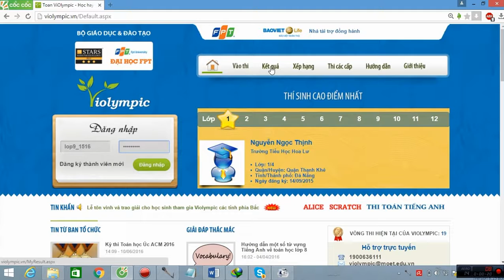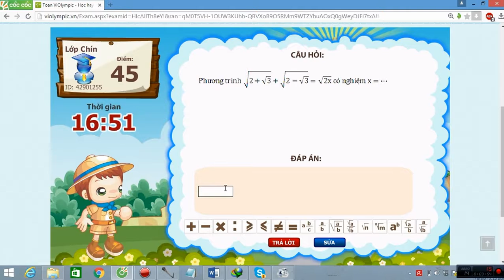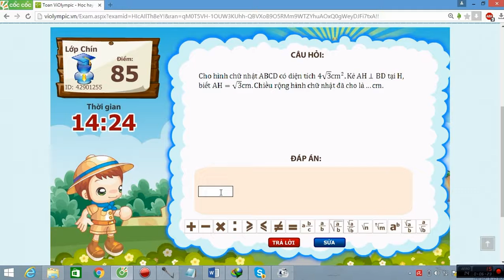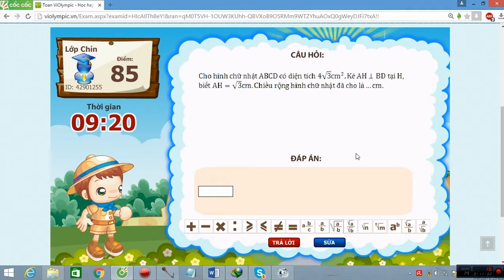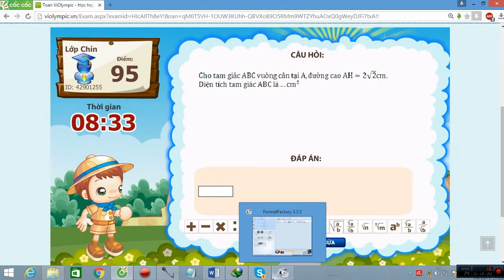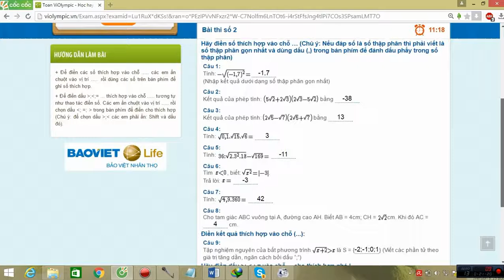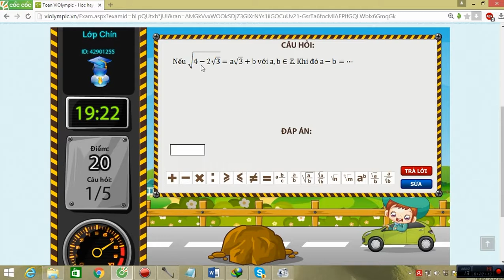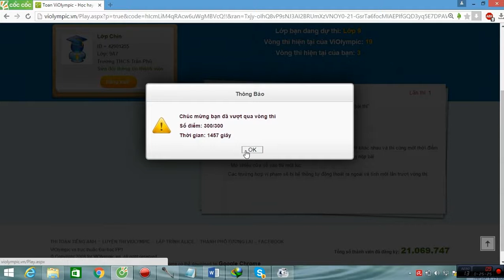VIOLYMPIC LỚP 9 VÒNG 2 NĂM HỌC 2015-2016